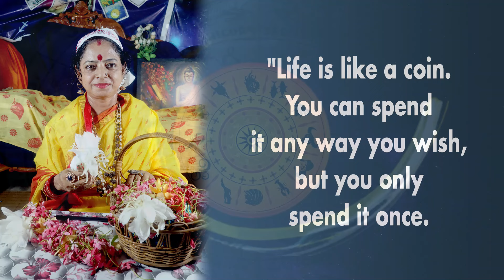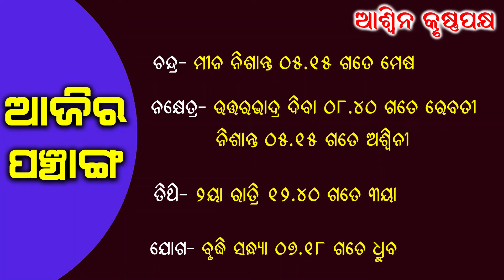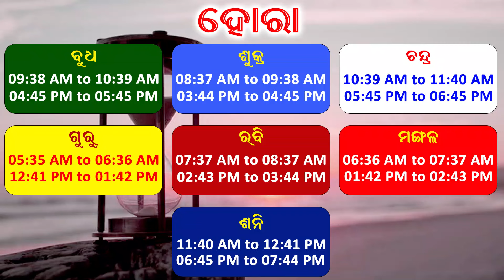Dr Jayanti Mohapatra | BHAGYA RASHIFALA |19 September 2024 | Pitru Pakshya Shradha